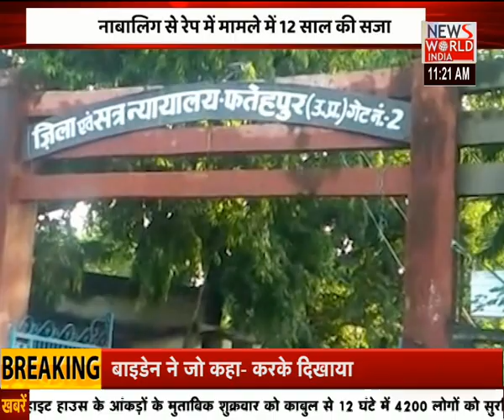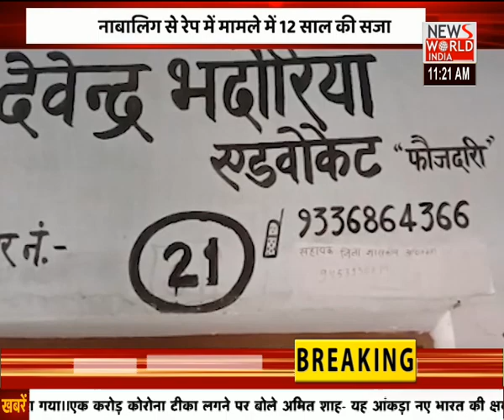News World India Live : देश विदेश की सभी बड़ी खबरें LIVE | Latest News | Hindi News | Breaking News